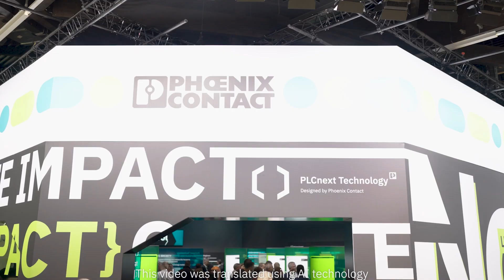SPS 2023 - Swarm intelligence with PLCnext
►Electrification, networking, automation: That was the SPS 2023!

►Iris Trinoga reports from the SPS on swarm intelligence in automation technology at PLCnext on the way to the All Electric Society.

►Our products and solutions are paving the way toward a climate-neutral and sustainable future.